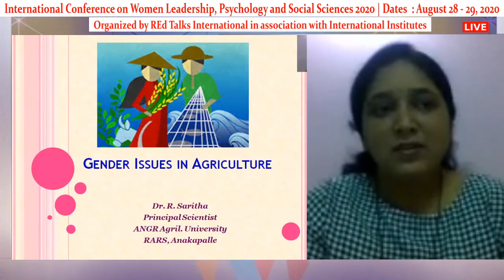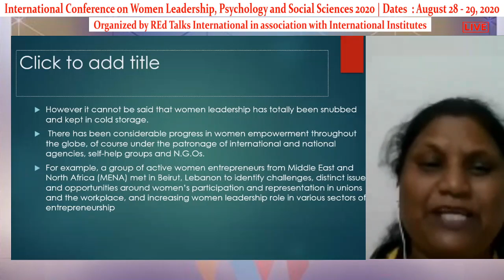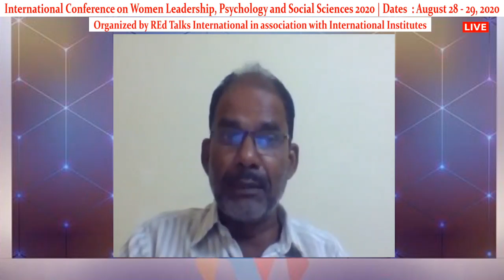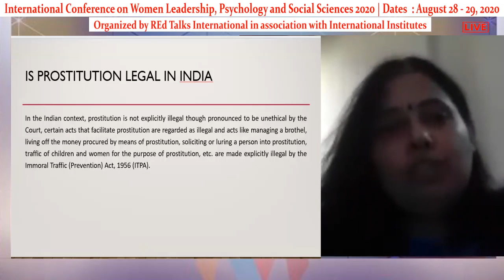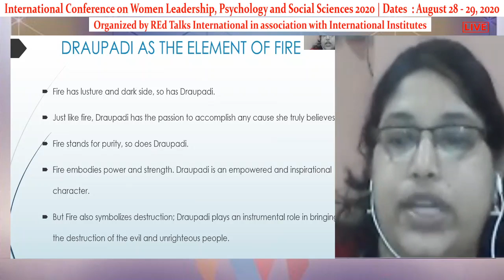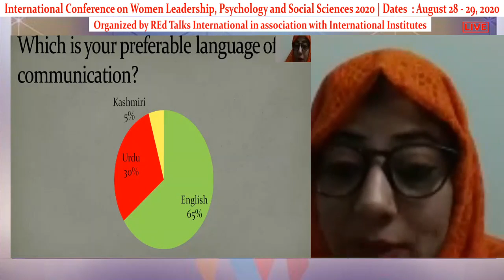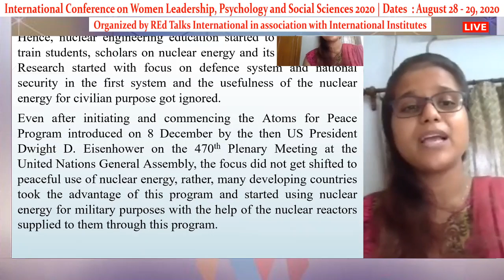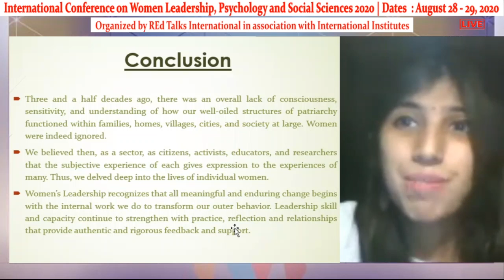Int Conference on Women Leadership, Psychology and Social Sciences 2020 - Presentation Track 3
Int Conference on Women Leadership, Psychology and Social Sciences 2020 - Presentation Track 3 by REd Talks Daily International